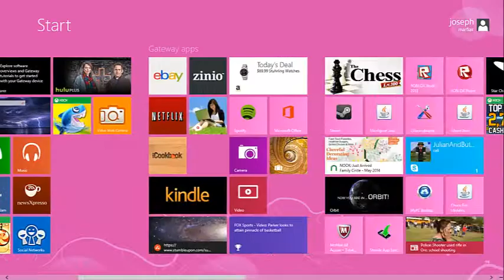Spitfire do your magic!-War Thunder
What is War Thunder?

War Thunder is a next generation MMO combat game dedicated to World War II military aviation, armored vehicles, and fleets. You will take part in all of the major combat battles, fighting with real players all over the world.